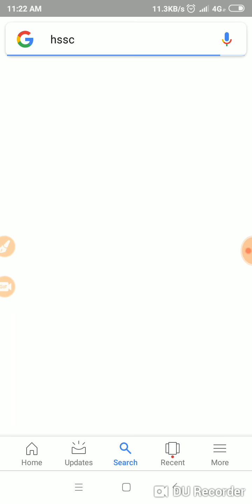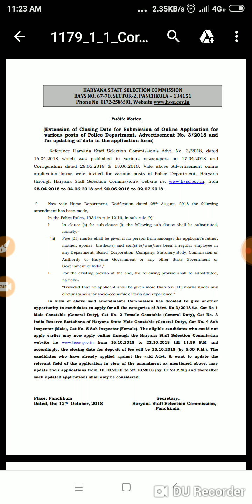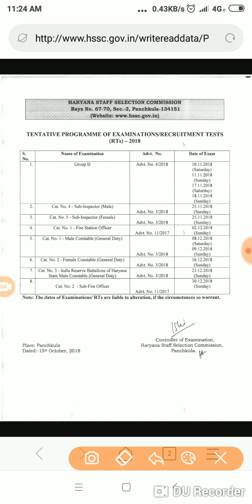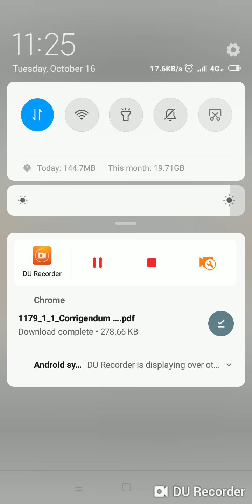हरियाणा पुलिस Exam Date! Offical नोटिस ! जल्दी देख कब है